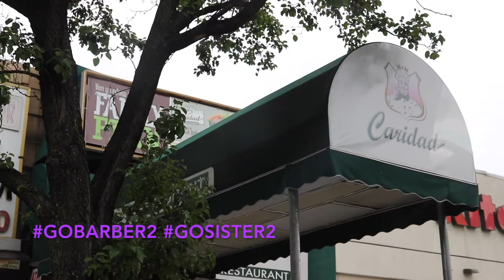TOP THINGS TO EXPERIENCE IN NY! +LAST NYC VIEWS & EXPLORING NEW YORK (HARLEM) [NY DAY 4]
We're sharing our favorite moments of the trip and the best things to do in New York City with you all! And, a final look at the crazy awesome views in NYC! (we also hang out in Harlem, and eat at an awesome Spanish restaurant!) What are your favorite parts of this NY vlog series?